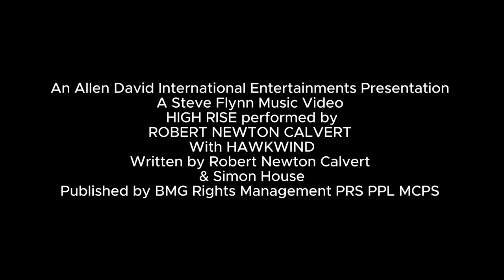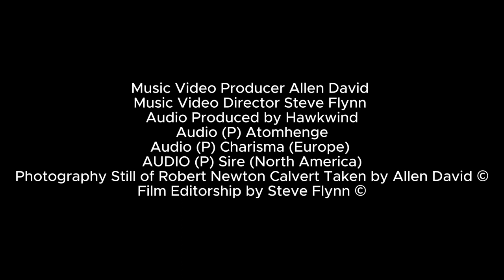ROBERT NEWTON CALVERT - HIGH RISE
ROBERT NEWTON CALVERT (Bob Calvert) did some amazing individual work in his art as a Poet & Songwriter & Musician & Performer with Hawkwind.
In this particular track of "High Rise" Produced by Hawkwind, Bob shows his true colours as a singer songwriter fronting the gloriously famous band.
Bob died young but left his blueprint behind with his creativity.
Executive Producers of this entire production in tribute & memory of Bob are Allen David & Steve Flynn.